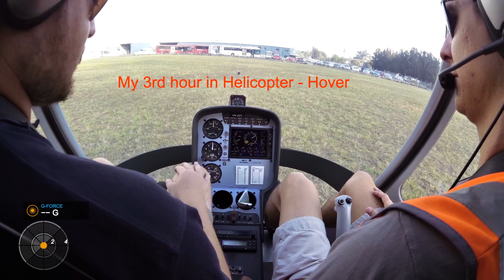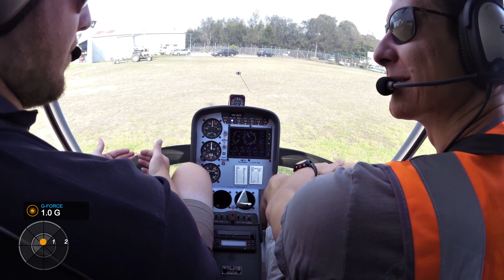Helicopter flying - lesson 3 - Hovering at Bankstown airport in Cabri G2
My 3rd hour learning to fly the rotary wing aircraft. Fast forwarding 8 times the 0.5h fight with the machine to keep it steady on the training pad and then taxing back to base. It is incredibly hard to coordinate all 3 controls at the same time as each one affects all the others. But the harder it is then more satisfactory is mastering it.